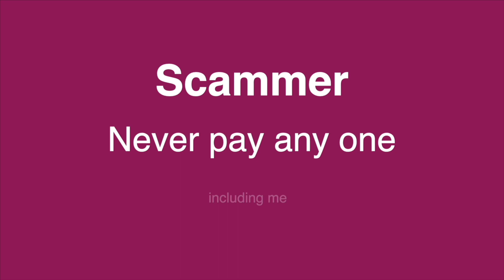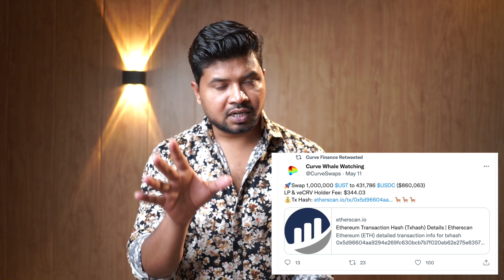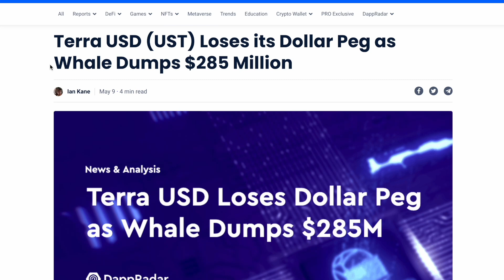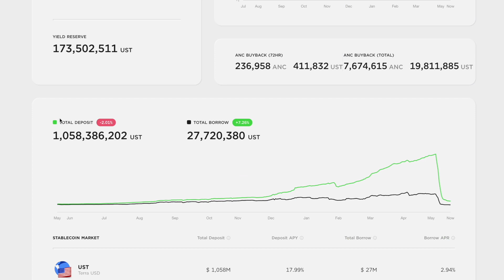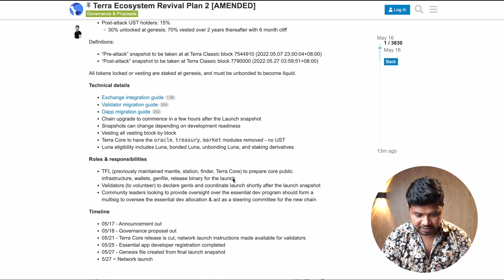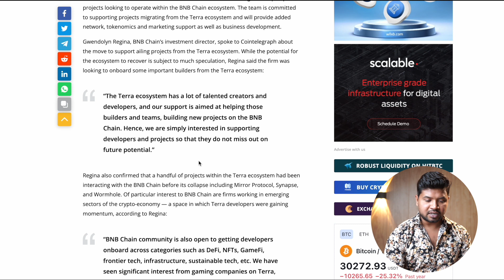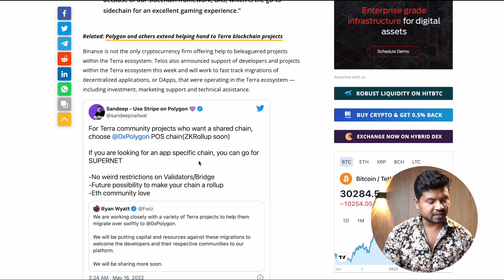Terra Luna Full Inside Story | I m sure don't Know this..